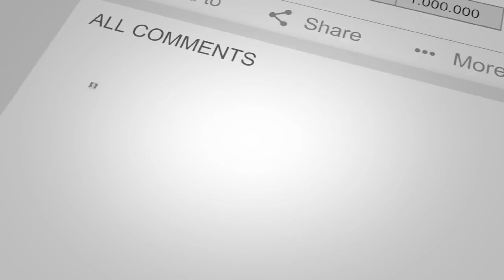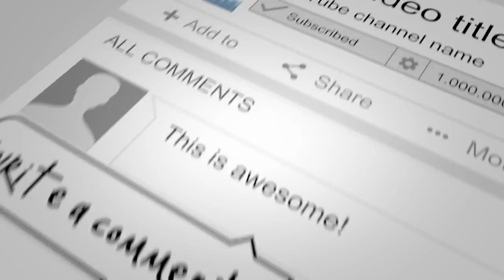Borussia Dortmund vs SC Freiburg ᴴᴰ 29.02.2020 - 24.Spieltag - 1. Bundesliga | FIFA 20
Borussia Dortmund vs SC Freiburg - 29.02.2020

Borussia Dortmund vs SC Freiburg
24. Spieltag - 1. Bundesliga
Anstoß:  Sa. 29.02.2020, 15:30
Stadion: Signal-Iduna-Park (Dortmund)

Voraussichtliche Aufstellungen:
Borussia Dortmund
Bürki - Piszczek, Hummels, Zagadou - Hakimi, Witsel, Can, Guerreiro - Brandt, Haaland, Sancho
Trainer: Lucien Favre

SC Freiburg
Schwolow - Gulde, R. Koch, Heintz - Schmid, Günter - Haberer, Höfler - Sallai, Grifo - Höler
Trainer: Christian Streich